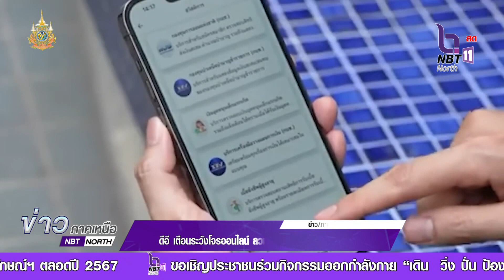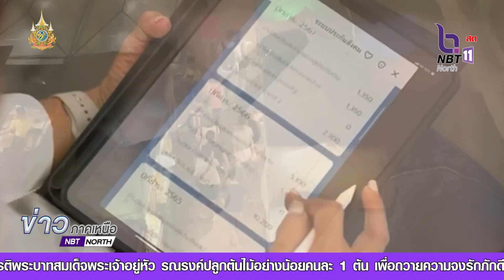ดีอี เตือนระวังโจรออนไลน์ ลวงรับลงทะเบียนแอปฯ ทางรัฐ - ส่ง SMS แจ้งรับเงินดิจิทัลวอลเล็ต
ดีอี เตือนระวังโจรออนไลน์ ลวงรับลงทะเบียนแอปฯ ทางรัฐ - ส่ง SMS แจ้งรับเงินดิจิทัลวอลเล็ต ย้ำยึดหลัก 4 ไม่ ขณะที่สถิติภัยออนไลน์เดือนกรกฎาคม 2567 ยังสูง    กว่า 3 พันล้าน